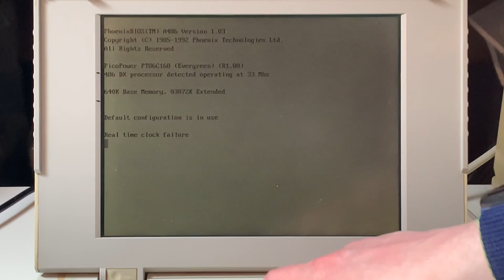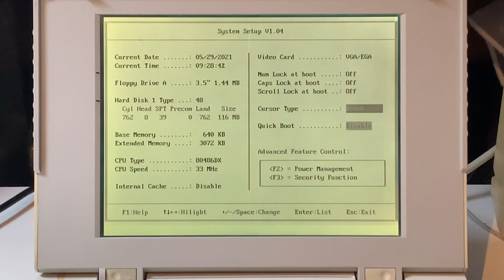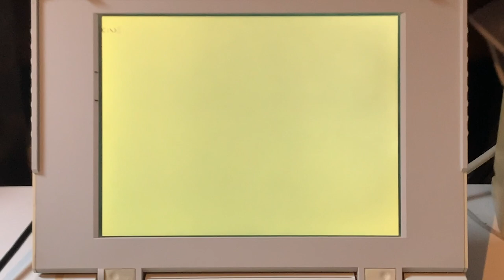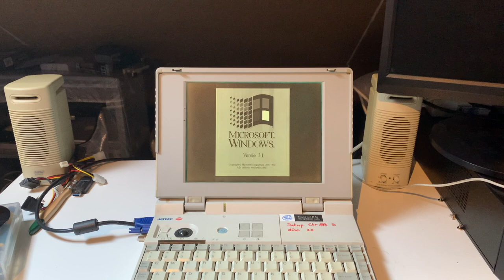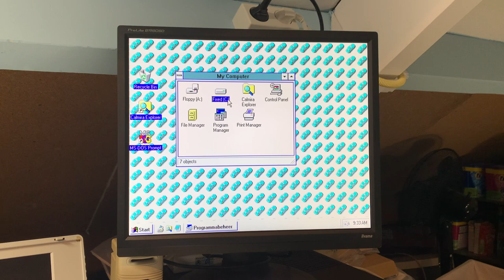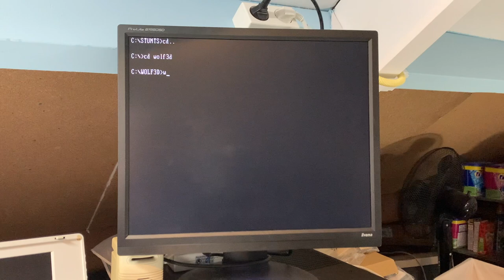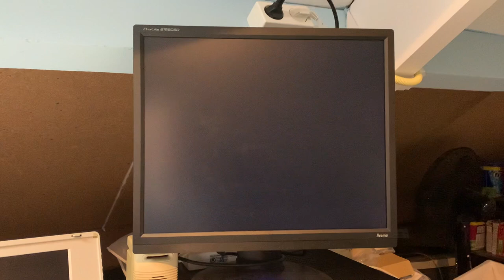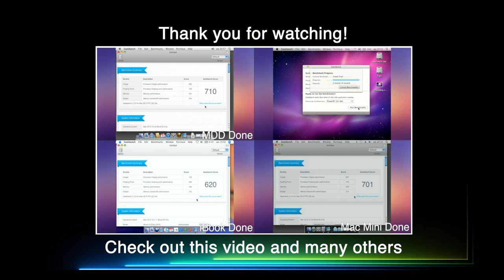ESCOM Graymate 486 Notebook - It works!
After a long time of searching for a compatible power supply, we finally get to see the ESCOM Graymate 486 notebook in action.

Let's see what's really in this thing and what it can do.